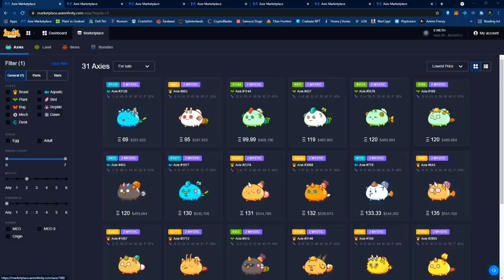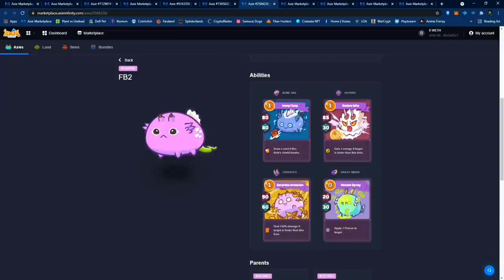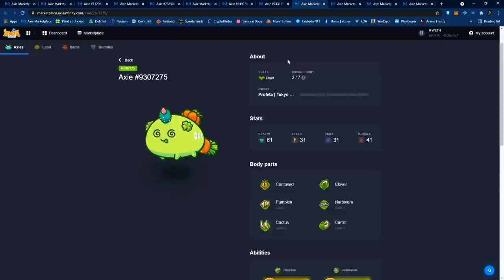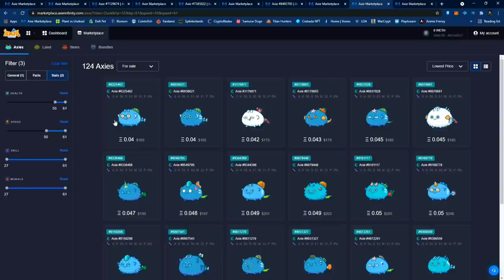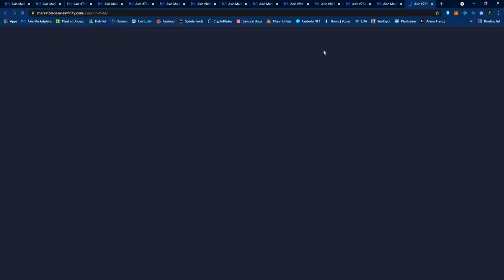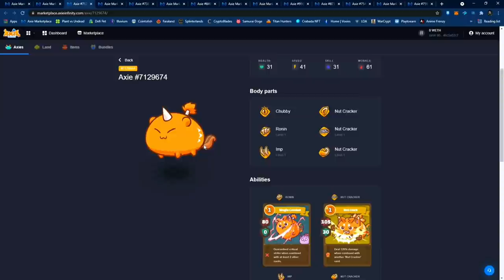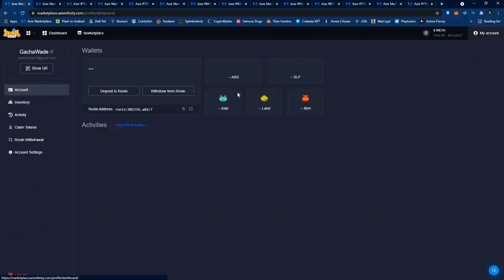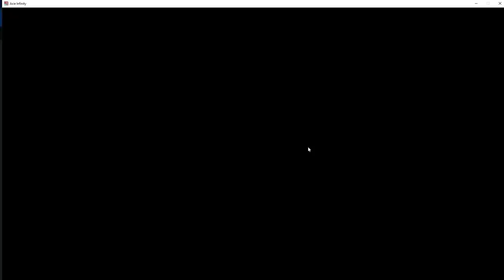Axie Infinity 35K Budget Team Build | Cheap Beast vs Expensive Mech | BRP Arena Gameplay (Tagalog)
Hello mga ka-Gacha!

We will build a classic beast reptile plant team on a budget and let's see how it plays on the arena.

Axie Infinity
Blockchain
NFT Game
Marketplace